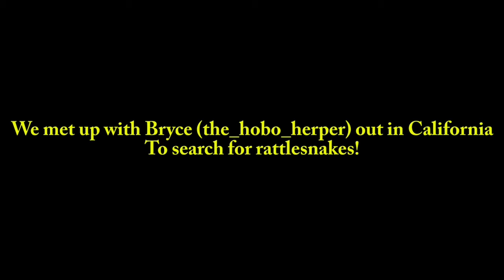LOOKING FOR RATTLESNAKES WITH A SUBSCRIBER! (Herping Las Vegas)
So this video starts off with my failed attempt to catch a Kangaroo Mouse lol I came close though. Then It finally happened! We got our first snake of the trip! A California Kingsnake! Man what a beauty. It was so crazy to see one out in the wild. We have one as a pet as you all have seen in previous videos but to find one out in it's natural environment is something I never thought I'd ever do. Too cool! Then I got my lifer rattlesnake! Well it was DOR but still lol Unfortunately it was one of our target species, the Panament Rattlesnake. Then we set our sights further west to California where we met up with Bryce (The Hobo Herper) to search for some live panaments and hopefully some sidewinders.